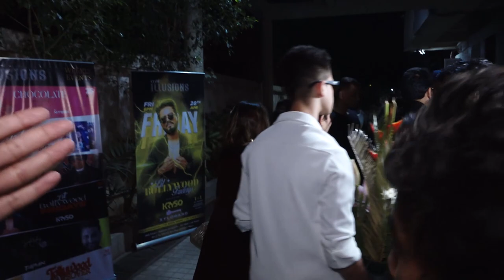Jannat Zubai Akansha Puri Sharad Kelkar And Many More At The Birthday Bash Of Gautam Madhavan